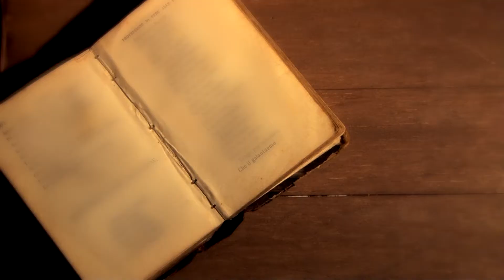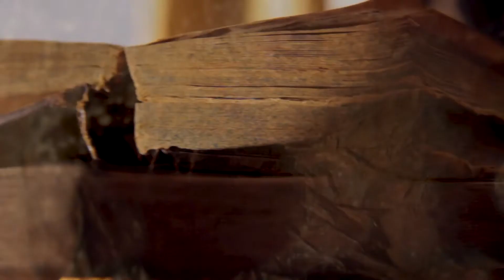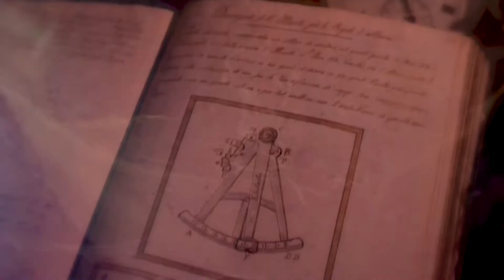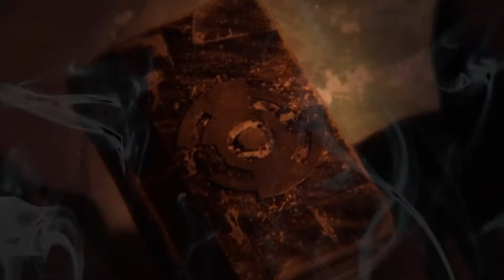Desert Rider - Terrace of Oathes [OFFICIAL VIDEO]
“Terrace Of Oathes” is the first official single from Desert Rider's upcoming new album “Pilgrim Of Chaos”, out for Taxi Driver Records soon.

CREDITS
Direction, editing: Alberto Minghella
Script: Mathias Traverso
Subject: Mathias Traverso & Erika Sambiase
Scenography and costume design: Erika Sambiase
Camera assistant: Roberta Traverso
Actors: Davide Bartoli, Matteo Poli, Andrea Cau, Davide Marrazzo
Production: Desert Rider
Location: outdoors within the province of Genoa (Italy), as the Monumental Cemetery of Staglieno, Passo del Faiallo, Forte Begato.
A special thanks to Michele Di Terlizzi, that gave us the space needed to shoot indoors and plastic models..